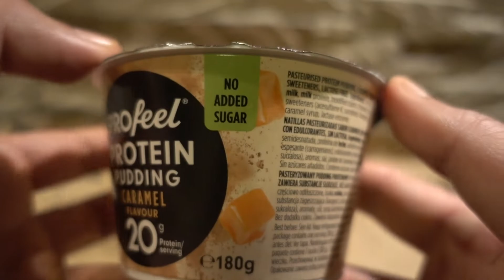Valio Profeel Protein Pudding Caramel Flavour No sugar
PEACE :)